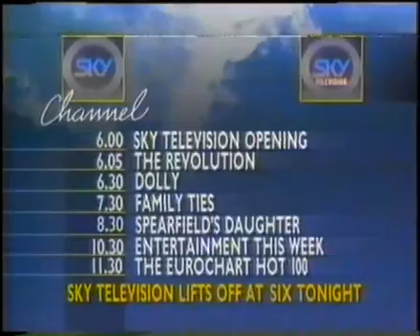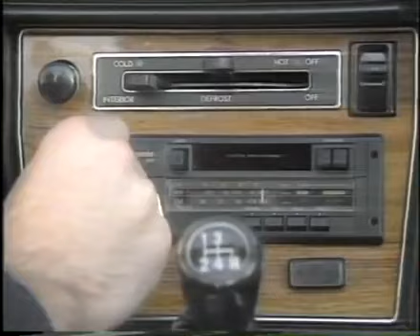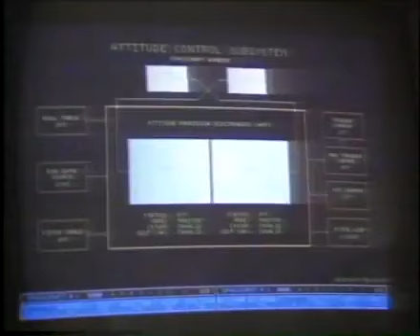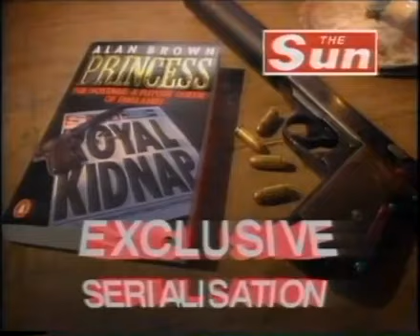Sky TV Launch Feb 5th 1989 1